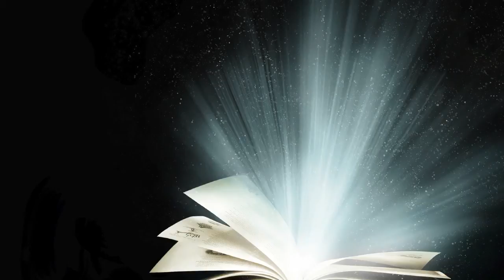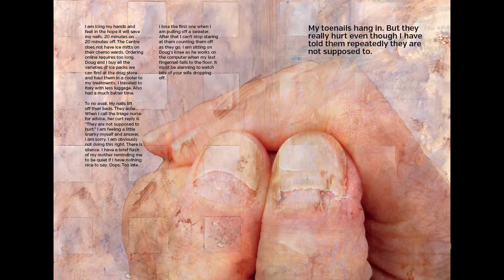Tina Martel, author of "Not in the Pink"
When visual artist Tina Martel was diagnosed with Stage Two breast cancer she decided to document everything. Throughout her treatment she created a stream of sketchbooks, photographs, paintings and video, in response to and frequently in spite of what was happening to her. Not in the Pink is a "graphic narrative" of the pain, frustration and frequent hilarity of her day-to-day dealing with the eccentricities and bureaucracy of the medical system. It is also a candid and moving exploration of the expectations often placed on you once you are diagnosed with cancer: by the people around you, by society and ultimately by yourself.